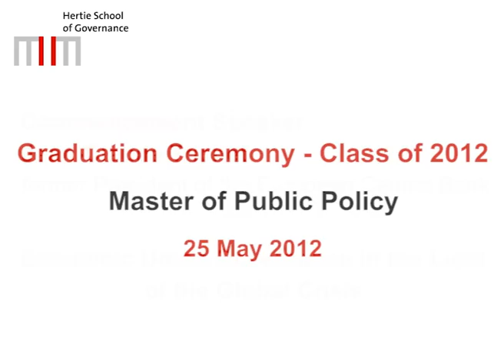MPP Graduation 2012: Jean-Claude Trichet - Commencement Speech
Commencement Speech | Jean-Claude Trichet | Former President of the European Central Bank

The Master of Public Policy Class of 2012 graduated on Friday, 25 May 2012. The
Hertie School Community celebrated their success with them, their loved ones and friends of the School in the Konzerthaus am Gendarmenmarkt. Jean-Claude Trichet, former President of the European Central Bank, gave the commencement speech on Economic Union Governance in the light of the global crisis.